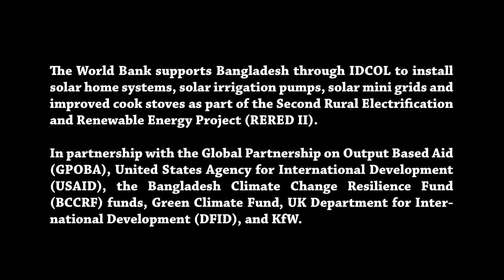Clean Energy Improves Lives and Boost Business in Rural Bangladesh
Bangladesh’s booming economy has increased the demand for electricity. To preserve the environment and power up isolated off-the-grid areas, the country has invested heavily in green energy through solar home systems, solar irrigation pumps, and solar mini-grids. Now, rural Bangladeshis can access round-the-clock cheap energy to run their businesses and lighten up their homes.